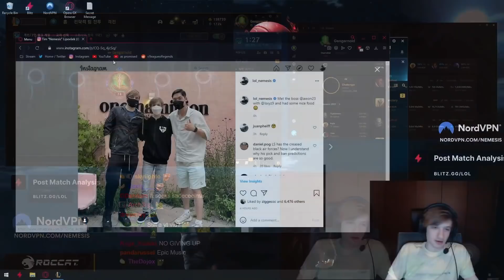Nemesis vs Chovy | Facing the best Midlaner in the World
● Download blitz.gg, the app that gives you timers on minimap and increases your chances of winning your soloqueue games ;)

● Follow my editor because he's cool.